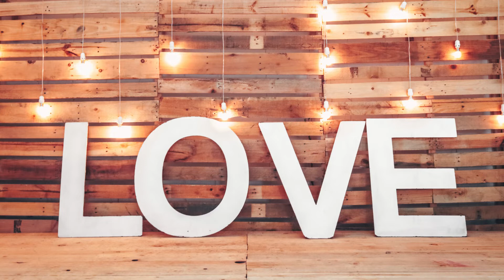Eternal Love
Eternal Love is a song I composed for small harps and lyres.
This is dedicated to my husband. We were married in January 1991. Through the years we are thankful for that eternal love which the Lord puts in our hearts to work through and come out together still on all the many difficulties and changes in life we have faced together. The scripture that we hold onto since the day we were married is "A threefold cord is not easily broken,"( Ec. 4:12). It is no secret that it is the Lord's love that binds and keeps us together and for this we are eternally grateful

If you have any questions on how to play lyre harps please post in the comments below or join our Patreon and Facebook group to have a wonderful community supporting you. I try to respond in a timely manner and answer as best as I can. 💗

This helps me get the word out so more can find helpful tips for lyres and enjoy learning modern lyres.

Happy Playing 💕